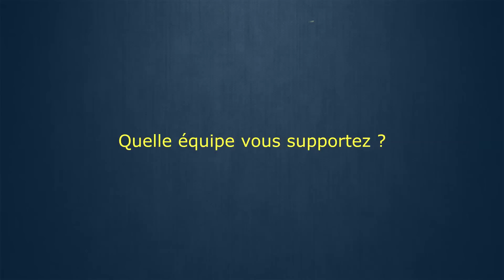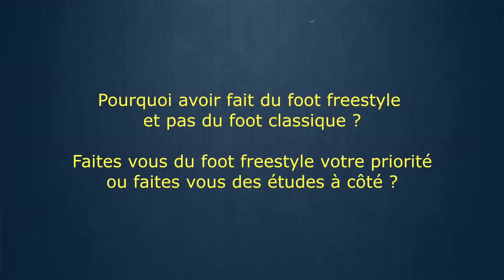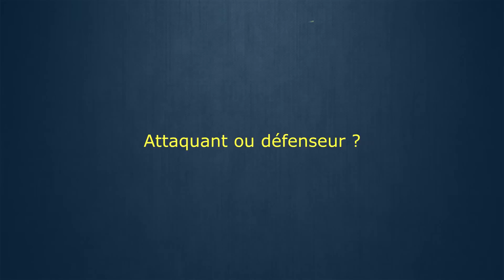FAQ Footstyle - 50 000 abonnés !!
MERCI à tous !! Vous êtes désormais 50 000 abonnés sur Footstyle TV !! Pour fêter ça, on répond à plusieurs questions que vous nous avez posé dans les vidéos. Malheureusement nous n'avons pas pu répondre à tout le monde, mais nous referons des F.A.Q si cette vidéo vous a plu.